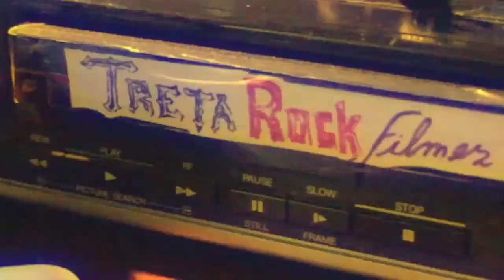#125 TRETA ROCK SHOW ANIVERSÁRIO DE 4 ANOS E LANÇAMENTO DA COLETÂNEA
Aniversário de 4 anos do programa e lançamento da coletânea Rock Santa Cruz 2017.